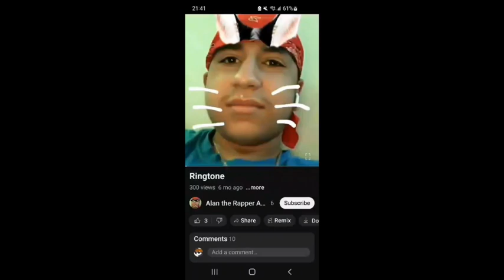scrapped sparta emanation remix (2023)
lost all project files